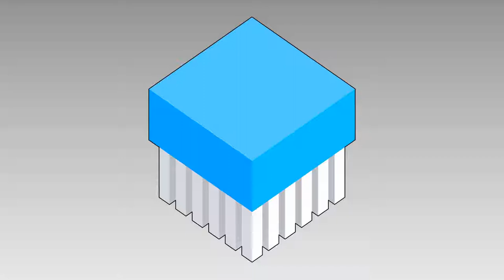Multiple Render Passes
This is a demo for showing the ability of the engine to perform several render passes. In this example, there are 4 render passes: position, specular, albedo (diffuse) and normal.

This demo uses an advanced framegraph with the "active camera" as its root. Then 4 "viewport" nodes are used to split the screen for each render pass. Finally, a "render pass selector" node is connected to its parent "viewport" to indicate which render pass is rendered.

NB: if the render passes that are shown here can be used to perform deferred rendering, deferred rendering is not yet supported!